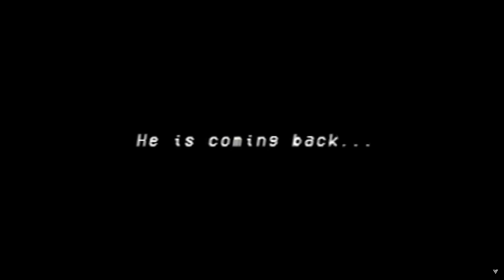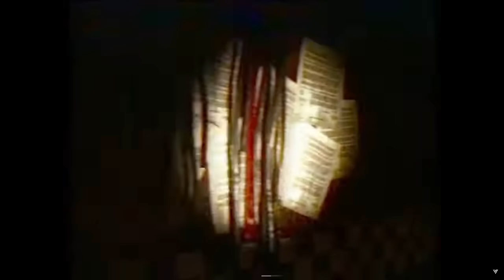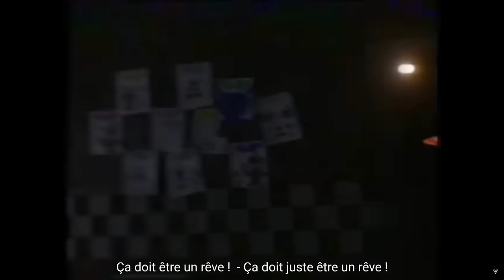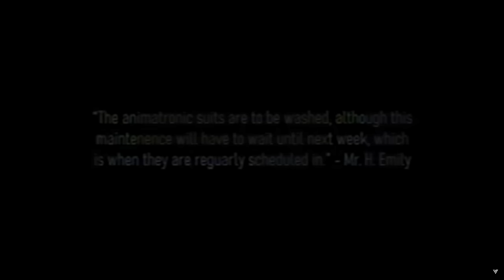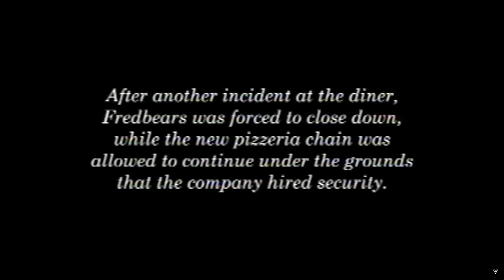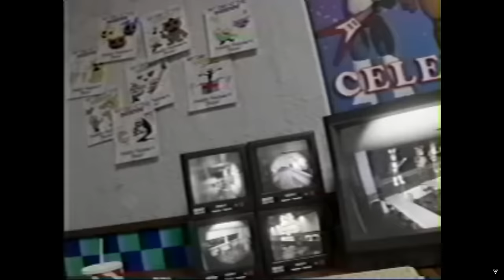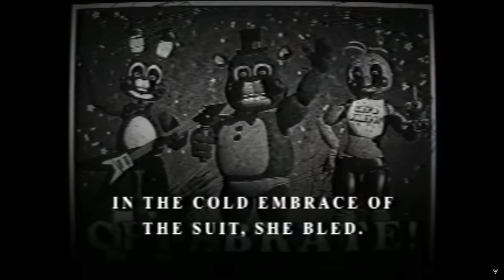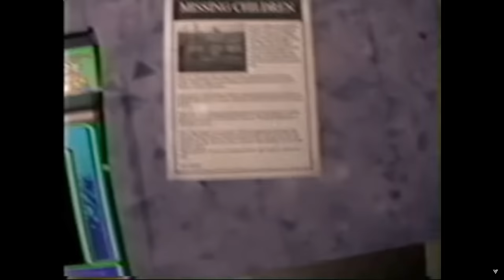FNAF VHS | CES VHS FNAF SONT VRAIMENT HORRIBLES !!! (FNAF/VHS) (RÉACTION) #1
Gameplay découverte FR (Français) sur FNAF/VHS (VOSTFR) Stolen Childhoods la nouvelle série de Valox basée sur l'univers de Five Nights At Freddy's

0:00 ► intro
0:55 ► FNAF/VHS